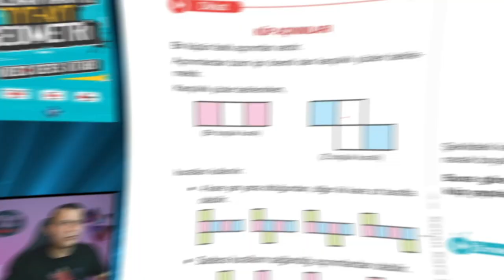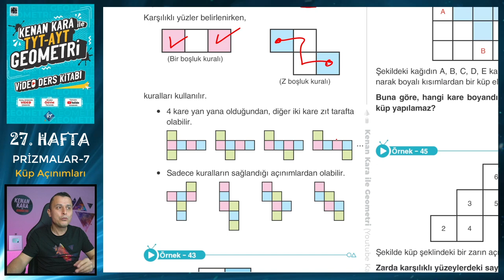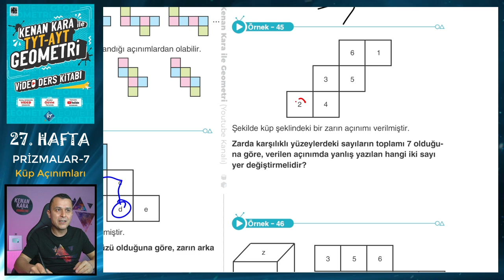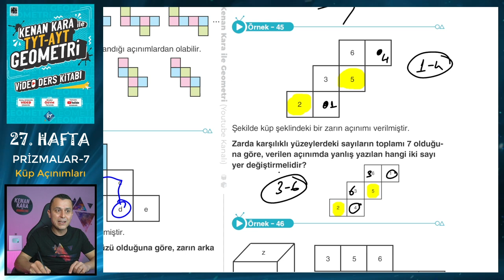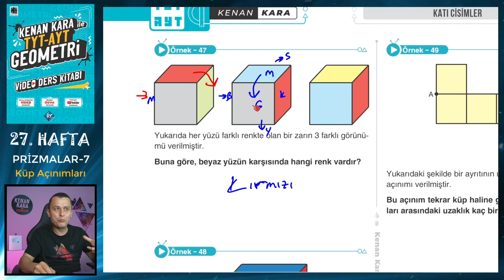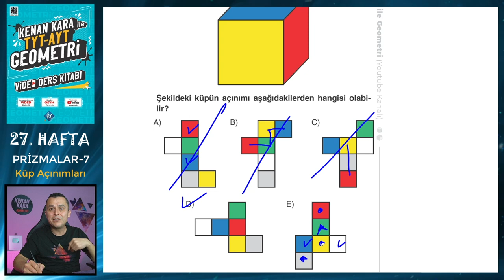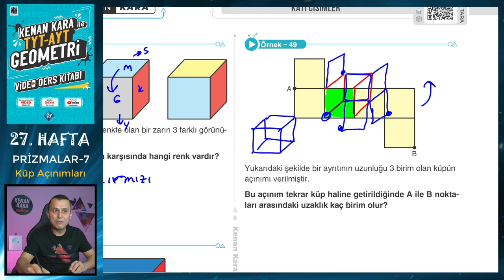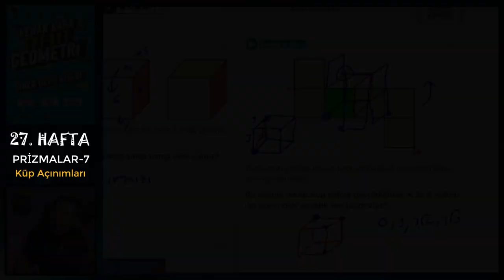PRİZMALAR-7 | Küp Açınımları | TYT-AYT GEOMETRİ KONU ANLATIMI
TYT-AYT Geometride Prizmalar konusundaki Küp Açınımlarının yeni nesil sorularla ayrıntılı şekilde anlatımı